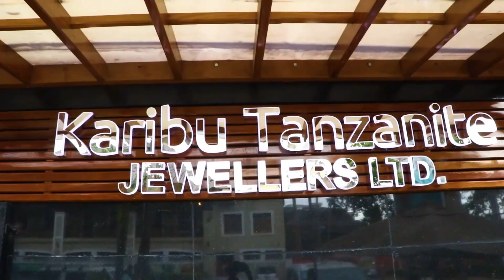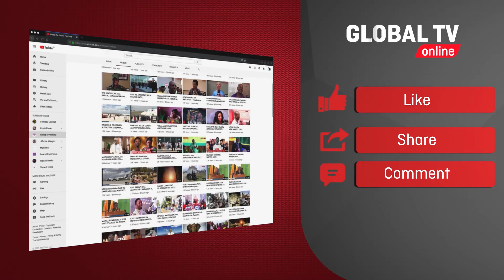MGOMBEA UBUNGE MFUPI ZAIDI NA MBWEMBWE ZAKE, AMTUMIA UJUMBE HUU RAIS MAGUFULI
BW: MOHAMMED OTHMAN OMAR kabla na baada ya kutangazwa kwa washindi waliotia nia  ya kutafuta Ridhaa ya Kuwania nafasi ya UBUNGE kwa Wananchi kupitia chama cha Mapinduzi CCM ZANZIBAR KATIKA Jimbo la ZIWANI PEMBA.
 Akiwa anaelezea hisia zake moja kati ya media  visiwani humo baada ya kulikosa Jimbo hilo kwa misimu mitano Mfululizo  hadi sasa mwaka wa 2020.

Bwana Mohamed Omar msimu huu aliweza kuchuana na wagombea wenza watano katika jimbo hilo la ziwani na kuweza kuibuka mshindi Bwana Mohamed Juma Ngwali kwa kupata kura 58 katika kura zote 79.